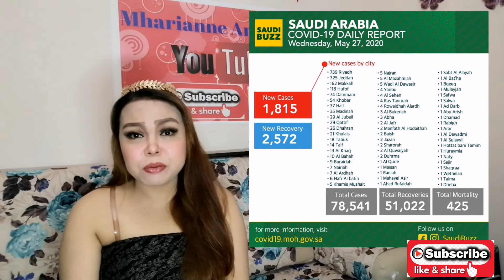Back to normal life in KSA curfew no more & resume ng flights demostic & international and free visa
Pag tanggal NG lock down and curfew sa Saudi Arabia pag resume ng domestic and international flights pag open NG lahat NG establishments at Back to NORMAL na ang buhay sa Saudi Arabia plus free of charge NG extensions for Visit Visa sa Saudi Arabia